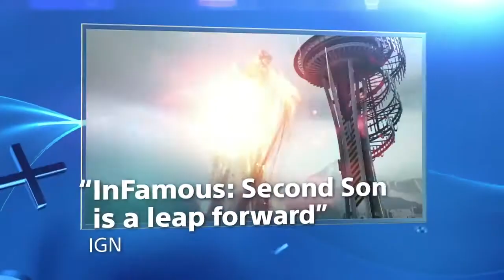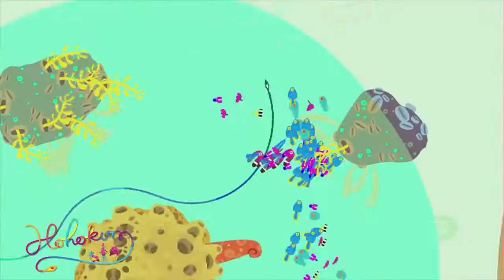PLAY STATION 4- PS4 Trailer - The Best Places to buy. Launches on 29th November 2013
PlayStation 4 launches on 29th November find out why the Best Place 4ThePlayers to Play is PlayStation.

Which game are you looking forward to most on PlayStation 4?

PS4 - Need for Speed Rivals Launch Trailer. Release date : November 22, 2013 for PlayStation 4 (PS4) and PlayStation 3 (PS3).